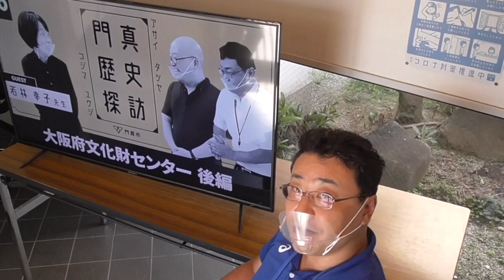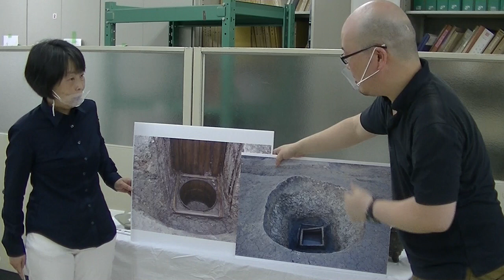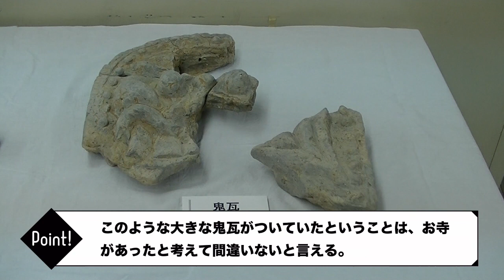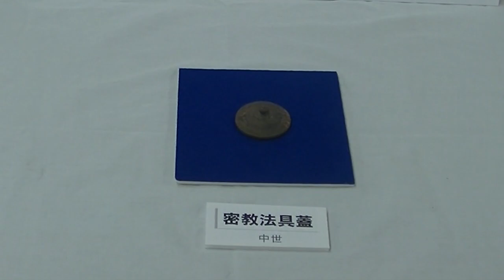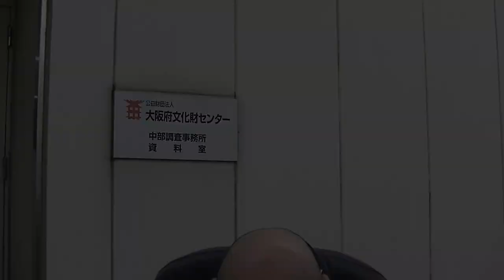門真歴史探訪#6（大阪府文化財センター後編）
門真市職員が門真の歴史をゆる～くひも解く『門真歴史探訪』
今回は公益財団法人大阪府文化財センターを訪問し、昨年の発掘調査の概要や出土品についてご紹介します。
第６回目は「大阪府文化財センター後編」をお送りします。